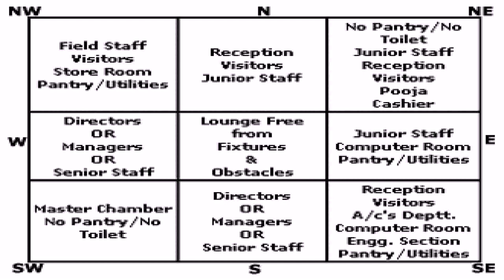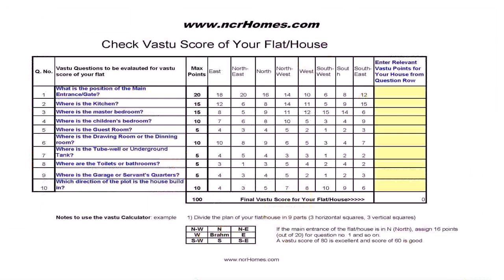House Plans India According To Vastu (see description)